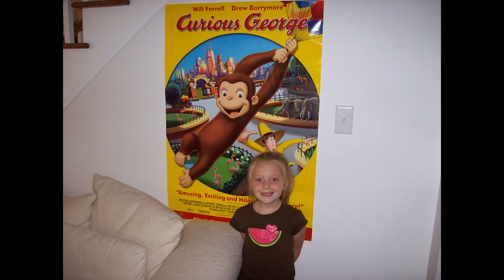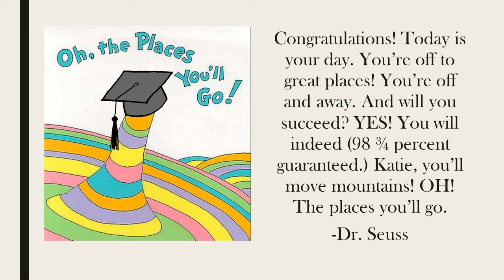Katie SWHS Graduation 2020